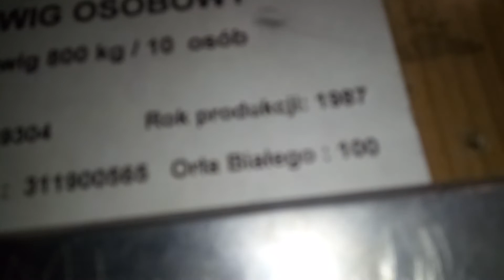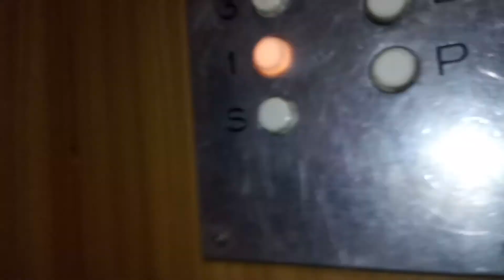Zremb osiedlowy orginał os orła białego 100 Poznań